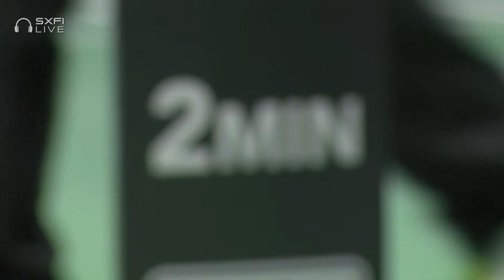TotalEnergies BWF Sudirman Cup 2021 | Kim Gaeun (KOR) vs Heirautea Curet (TAH) | Group B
Women's Singles | Group B
Kim Gaeun (KOR) vs Heirautea Curet ​(TAH)